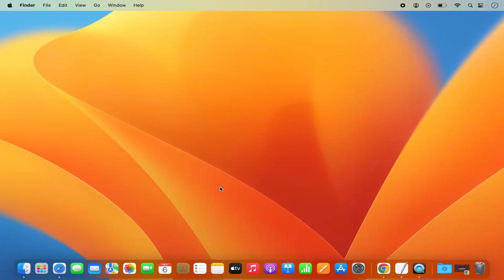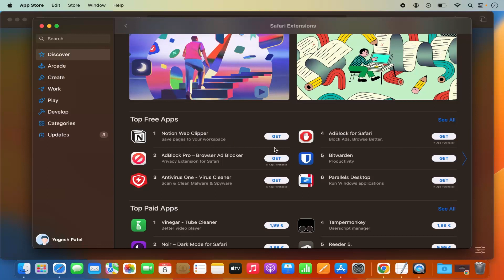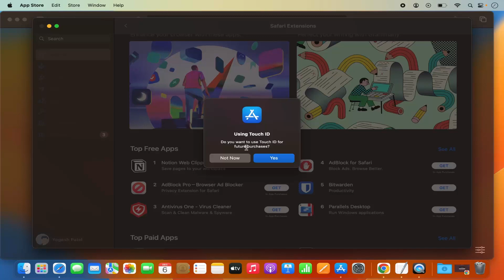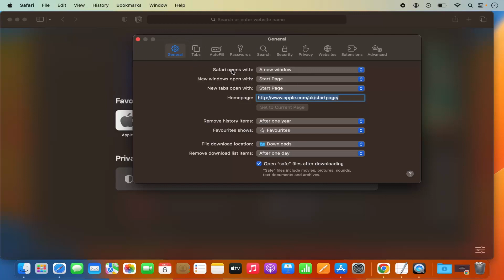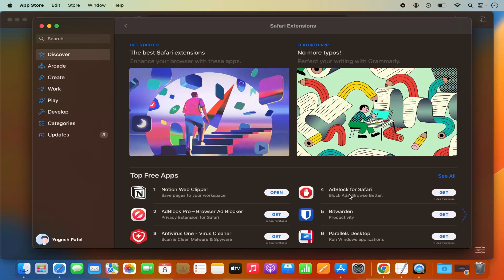How To Install Extensions On Safari Browser| safari browser pe extension kese install kare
How To Install Extensions On Safari Browser in Hindi सफ़ारी ब्राउज़र पर एक्सटेंशन कैसे इंस्टॉल करें हिंदी में Aaj hum seekhenge kese krte h apne Mac OS mein Safari browser mein extension ko install